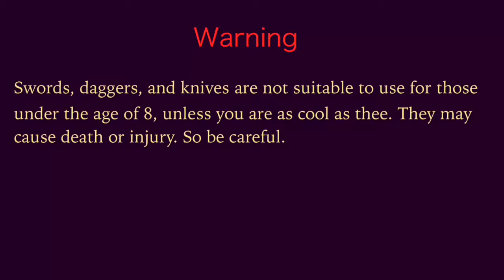Good Morning Verona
Good Morning Verona by Nicole Nist, Mia Liera, Cole Whiteside, Tyler Salim, Luke Riggs, and Chaz Rowens